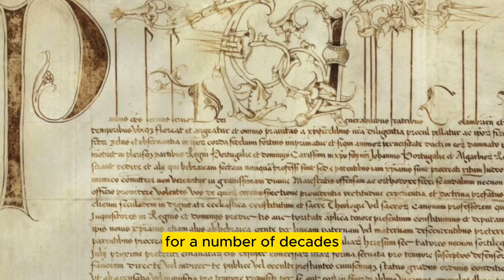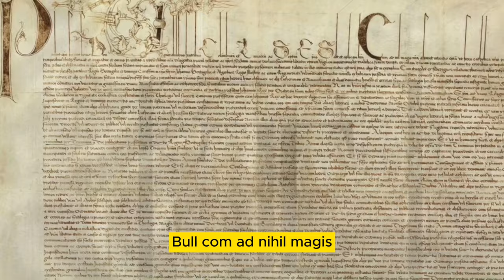How did the Portuguese Jews Survive the Inquisition?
Research prepared in conjunction with the Kosher Riverboat Cruise journey to the Douro River planned for 2024 for more information.